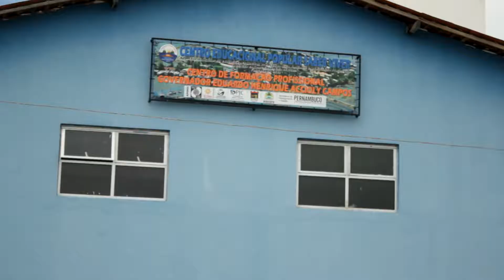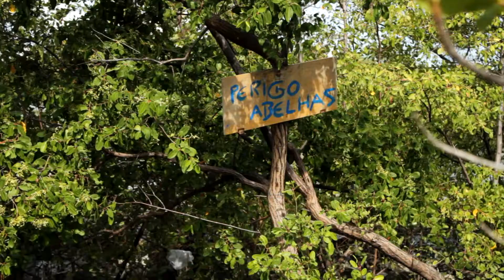Turismo de Base Comunitária Saber Viver Ilha de Deus - Turma de Turismo da FG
*** ASSISTA EM HD, CURTA E COMPARTILHE! ***

Excussão da Turma de Turismo da Faculdade Guararapes à Ilha de Deus para o Turismo de Base Comunitária Saber Viver Ilha de Deus.